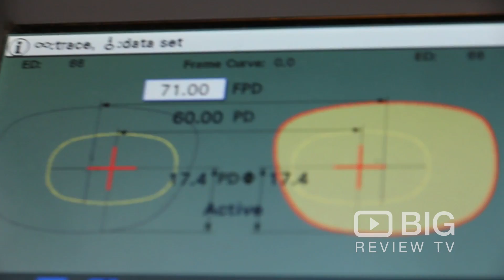Health & Fitness | Mordialloc Optical | Optometrist | VIC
Mordialloc Optical | 483 Main Street Mordialloc VIC 3195 | Optometrist